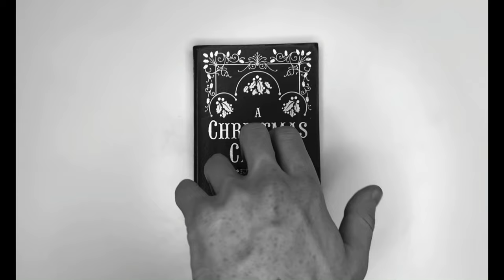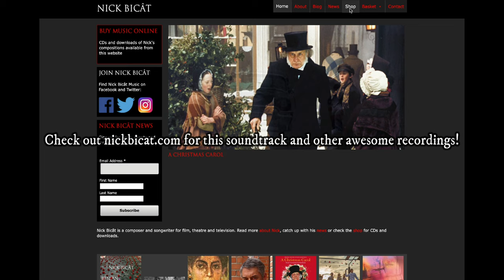A Christmas Carol 1984 - Behind the Soundtrack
My interview with British composer Nick Bicât, who wrote the soundtrack for this Christmas classic! Nick speaks about his role in the film's creation, as well as his hands-on approach to film scoring. Stick around till the end to hear his advice to young composers!

You can purchase this soundtrack and others at nickbicat.com.